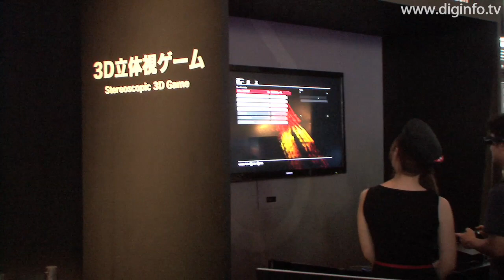Tokyo Game Show 2009 - Stereoscopic 3D Game : DigInfo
Stereoscopic 3D Game (Technology Demonstration)